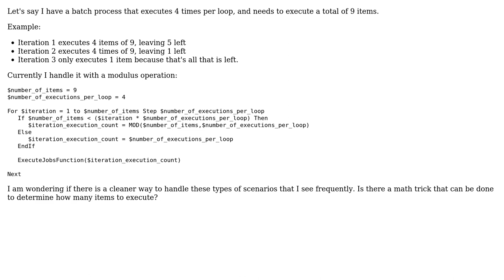Software Engineering: Most efficient way to calculate number of iterations to run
With thanks & praise to God, and with thanks to the many people who have made this project possible! | Content (except music & images) licensed under CC BY-SA | Music | Images & others | With thanks to user Super1337 user Mike Nakis user Arseni Mourzenko and the Stack Exchange Network Trademarks are property of their respective owners. You are responsible for your own actions.